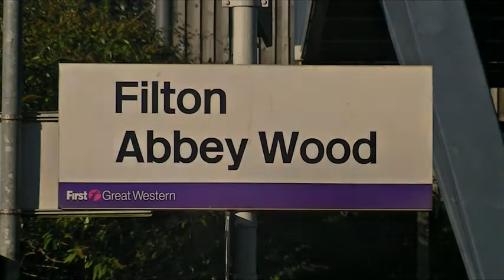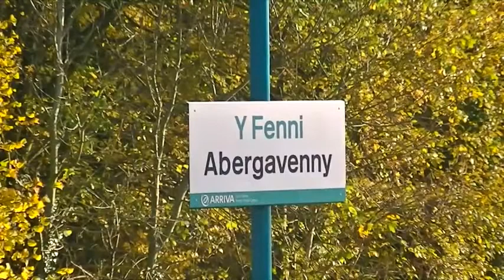70000 not 60163 storming through Filton and Abergavenny 23-11-13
During the weeks leading up to the last Cathedrals Express to be runned by DBS before WCRC are taking over for the next couple of years, all eyes were on LNER A1 Pacific 60163 Tornado to do the business which was supposed to be the last run for then newly overhauled engine before her overhaul. However, during the week there were two firebox stays meaning it wasn't imposssible to complete the task in time and couldn't do the trip.
Fortunately, the perfect replacement was reached. 70000 Britannia instead took the train forward of what would be a very chaotic day indeed.
I filmed her at Filton Abbey Wood on a frosty and sunny morning as she past 5 mins late and was looking very good.
However, by the time i got to Wales and Newport, there were news of a failed freight train in the abergavenny area betweeen abergavenny and hereford which caused massive delays and cancellations on the Welsh Marches. Luckily, i had news by the time i finally reached Abergavenny that Britannia hadn't gone past yet. She came flying through Abergavenny an hour late but it was worth the wait as she whistled right through the station and that you can hear her for a couple of miles as she tackled the bank out of Abergavenny.
Worth the day out and more of Britannia next year.